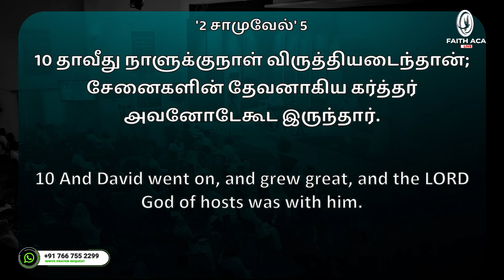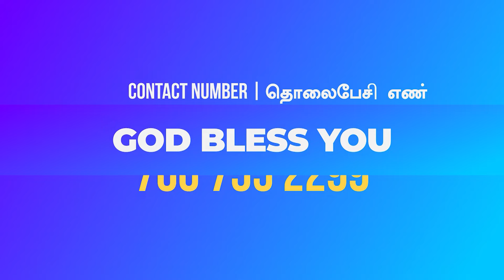Sunday Sermon | வளர்ச்சியடைதல் | Pastor. Paul Pragasam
Account Name :
FAITH APOSTOLIC CHRISTIAN ASSEMBLY
A/c no 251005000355 (Current Account)
Bank : ICICI
Branch: Pammal, Chennai.
IFSC Code: ICIC0002510 (used for RTGS and NEFT transactions)

Contact Address
Pallavaram
Chennai - 600 043
Tamil Nadu
India